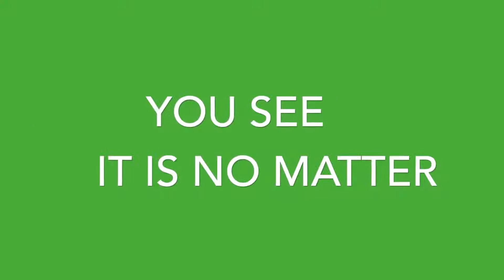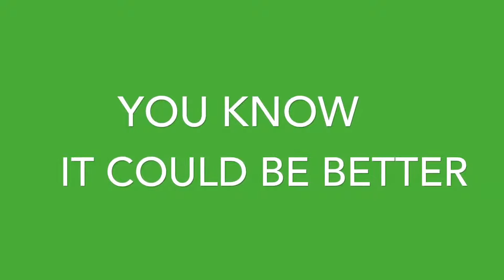MARK YUFA - Every Situation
At any single weather…
you know it could be better…

Das Jahr besteht aus 4 Jahreszeiten.
Vom Sonnenschein bis Schnee ist jedes Wetter vorhanden.
Obwohl es den meisten Menschen schwer fällt, erinnert das Lied “Every Situation“ aus jeder Situation das Beste zu machen.
Hätten Steve Jobs & co. damals in der Garage aufgehört, gebe es heute kein Garage Band, mit der es mir möglich war, dieses Projekt zu verwirklichen.
Das EP “Every Situation“, das 4 Lieder enthält, wurde im Vintage Sound Studio Russia, Moscow aufgenommen.
Mein großer Dank geht an Vladimir Rozdin, dem Produzenten des Tonstudios.

Mark Yufa